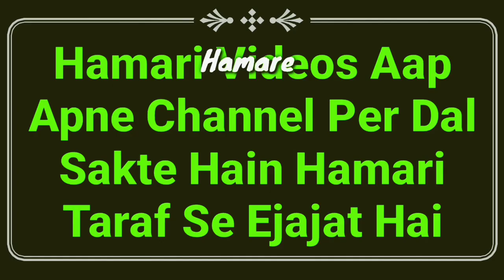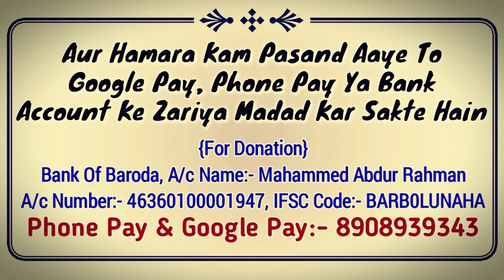Biwi Se 1 Raat Me Kitne Baar Humbistari Kar Sakte? Or 1 Bar Se Zyada Jima Karne Me Kya Karen | MARB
Biwi Se ik raat me kitne bar Humbistari karna jaiz hai or agar koi 1 bar se zyada jima karna chahe to uske liye kya hukm hai important video by Mufti Abdur Rahman Banahara MARB Deeni Malumaat YouTube Channel

2⃣ WhatsApp Par Ham Se Judne Ke Liye Aap Apne WhatsApp Number Se Hamare WhatsApp Number Ko Apna Naam Aur Mukammal Adress Ke Saath Add Likh Kar SMS Send Karen,

3⃣ Koi Sawal Yani Masla Masaail Puchna Ho To Aap Comment Ke Zarya Puch Sakte Hain Ya Mufti Sahab Ke Number Par Call Kar Ke Puch Sakte Hain,

4⃣ Channel Ke Bare Mein Kuch Batana Ho Ya Aap Apni Video Dalna Chahte Hain To Rabta Kar Sakte Hain,
🌎MARB🌎
Channel By :- Mufti Abdur Rahman Banahara
Full Adress:-